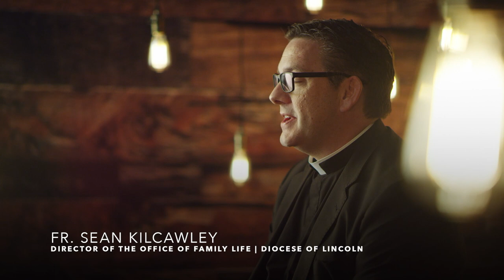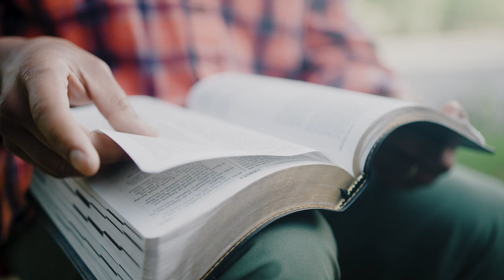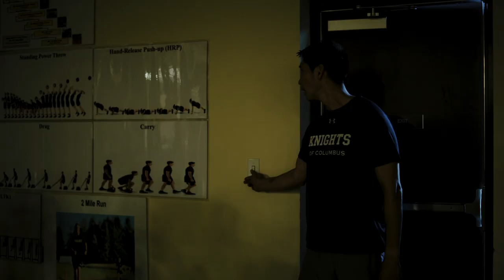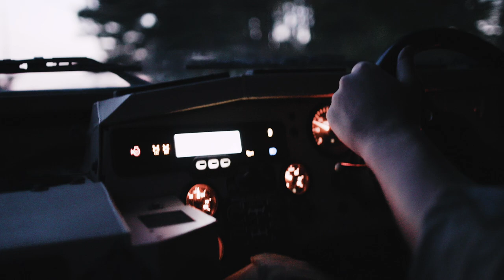Why Men Need a Band of Brothers | Into the Breach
Into the Breach is a call to battle for Catholic Men which urges them to embrace wholeheartedly masculine virtues in a world in crisis. This hard-hitting new video series illustrates the gravity of our duty as men of Christ and offers an inspiring invitation to renew authentic masculinity.

Why are you here? To know God. To love God. To serve God. If you are a man, you are called to share the faith. You are called to live the faith. Step into the breach and discover your role as a Catholic man in today’s world.

All 12 episodes of Into the Breach are now on our YouTube channel.